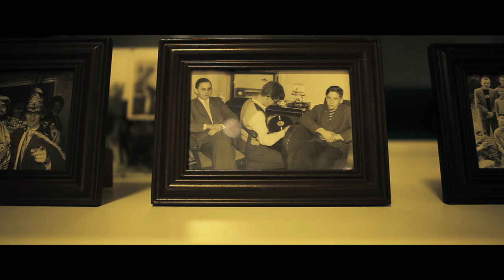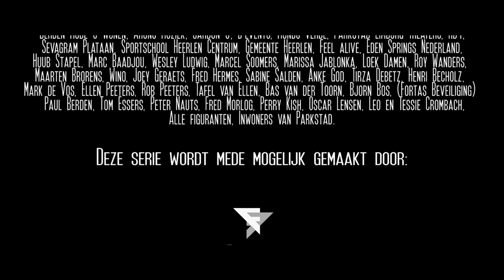045 de Trailer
We volgen het team 045 dat onder leiding staat van Rob Meijer en André van den Heuvel. In hun hoofdkwartier Carbon6 komen zij dagelijks samen om de strijd aan te gaan met de criminaliteit in Parkstad. Dit gaat niet zonder slag of stoot, en vaak gooit het privéleven van de teamleden roet in het eten bij hun dagelijkse werkzaamheden. We laten zien dat het ook maar mensen zijn van vlees en bloed. Kijkt u mee, naar de intriges, emoties en problemen, maar ook naar vriendschappen, relaties en successen. Zij laten zien dat het anno 2016 niet meer nodig is om voor elk probleem de politie in te schakelen, en juist door hun onorthodoxe werkwijze zijn ze sneller, efficiënter, en goedkoper om in te schakelen in het geval van problemen.

Team 045.
Je ziet ze niet, maar zij zien alles.

Rechten van Muziek: Epic Soul Factory (Really Slow Motion)
Muziek:  -                     The Glorious Ones.
Toestemming:             Agus Gonzalez-Lancharro.
Muziek Aftiteling:        Fred Morlog.